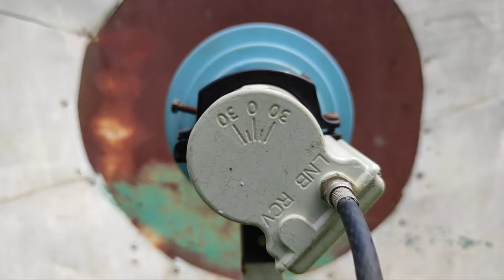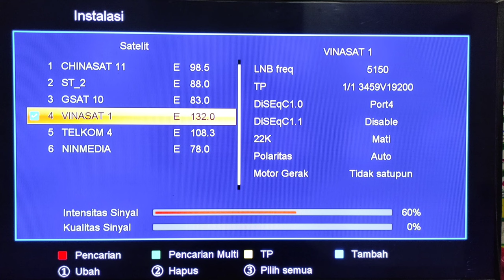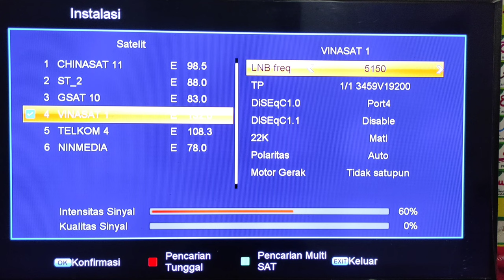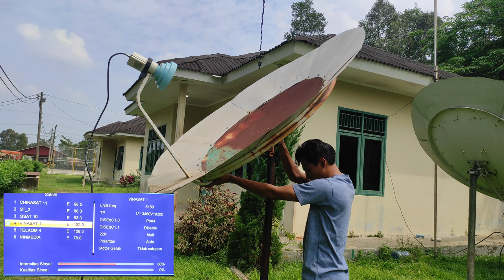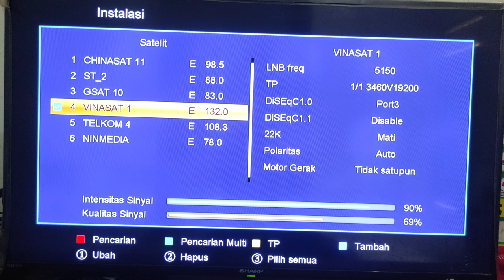Cara Mencari Satelit Vinasat 1 C Band 2021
Satelit Vinasat 1 C Band Ini Mengorbit di 132 derajat Bujur Timur. Dengan 4 Tranponder Yang bisa Tertangkap di Sumatera Bagian Selatan, Menjadikan Satelit Vinasat Ini sangat Mudah Sekali Untuk di dapatkan. Dengan Mengarahkan Antena Parabola Ke arah Timur, dan sedikit Kesabaran dalam Mendapatkan sinyak Satelit Vinasat 1 ini. Maka acara acara yang ada di Satelit Vinasat 1 ini Bisa kita nikmati secara Gratis, atau Tanpa Berbayar.